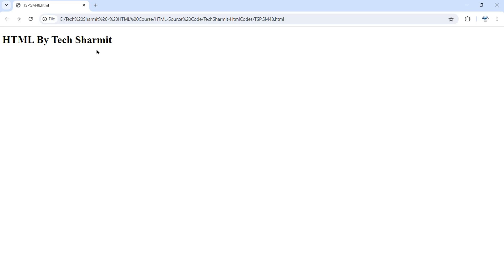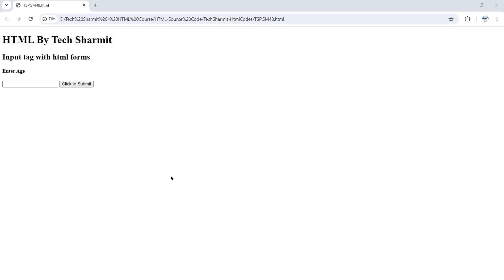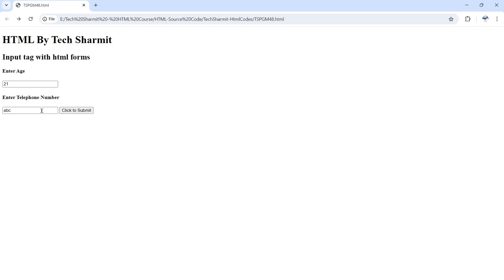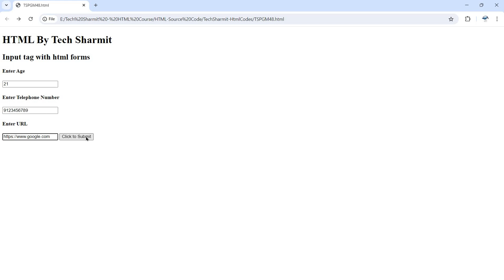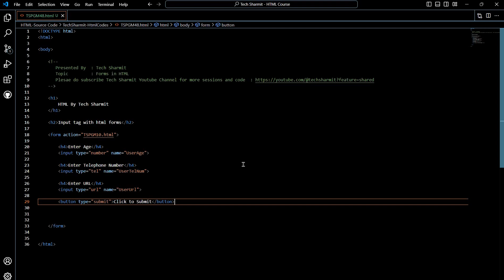Input Tag types - number, telephone and URL in HTML Forms (Session-48) | Input Types Explained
Input Tag types -  number, telephone and URL in HTML Forms (Session-48) : Learn how to use input tags in HTML forms to capture user data effectively. In this video, we cover the use of input tags for number, telephone, and URL fields, making your forms more interactive and user-friendly. Perfect for beginners and those looking to enhance their web development skills.

List of Topics Covered:

1.HTML Input Tag Overview (Hindi) - Introduction to input tags in HTML and their significance in forms.
2.Number Input Tag in HTML (Hindi) - Learn how to use the number input tag to collect numerical data from users.
3.Telephone Input Tag in HTML (Hindi) - Understand the use of the telephone input tag for capturing phone numbers.
4.URL Input Tag in HTML (Hindi) - Discover how to implement the URL input tag for web address collection in forms.